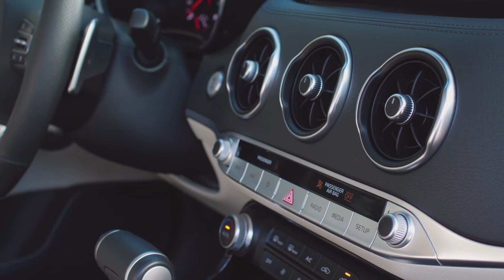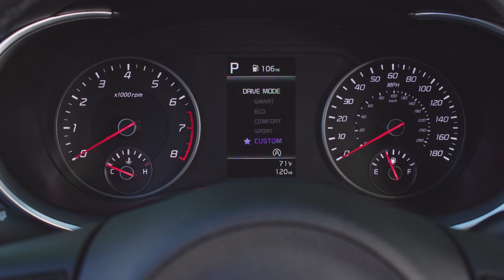2022 Kia Stinger GT-Line Interior , Exterior & Drive (USA)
The 2022 Kia Stinger GT-Line gets a 45-horsepower bump thanks to a new, 2.5-liter engine with 300 horsepower and 311 pound-feet of torque. This is a variant of the same engine offered elsewhere in the Hyundai/Kia/Genesis family. It's a chunky, potent engine that will feel right at home in this midsize grand tourer. Kia says it will do 0-60 in 5.2 seconds (in AWD guise) with no penalty to fuel economy. The Stinger also gets a handful of styling and content updates for the 2022 model year, including LED exterior lighting and updated sport seats. A Scorpion Special Edition is coming later in 2021.